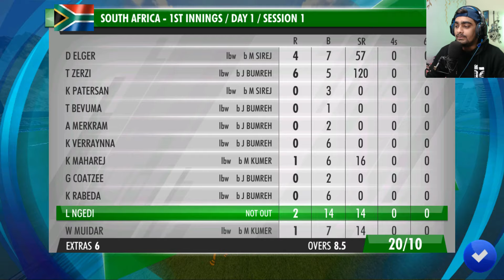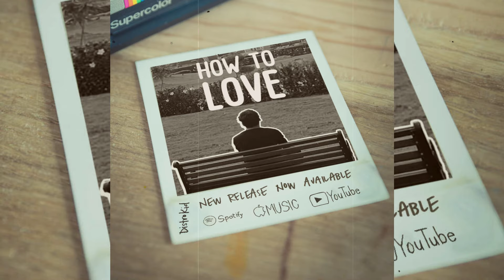WORLD RECORD BREAK! India Vs South Africa TEST-1 WCC 3 2023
kind friendly
family friendly